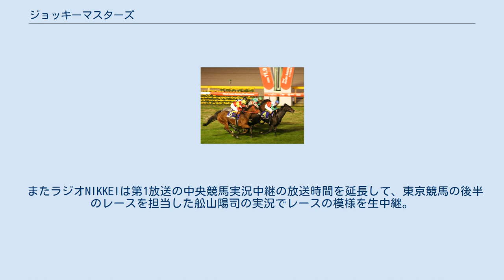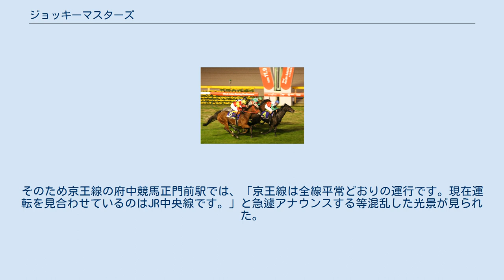ジョッキーマスターズ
ジョッキーマスターズは、日本中央競馬会（JRA）が行う競馬の引退騎手によるエキシビション競走である。
 2007年4月に東京競馬場に新スタンド「フジビュースタンド」が完成するのを記念して、同年4月22日の第2回東京競馬第2日の最終競走終了後に「東京競馬第13競走」（16:45発走）として芝コース1600mの条件で行なわれた。
4月10日に枠順が、4月19日に騎乗馬がそれぞれ発表された。
 出場する騎手は同競馬場で行なわれる東京優駿（日本ダービー）および優駿牝馬（オークス）優勝経験のある元騎手で行なわれ、使用する競走馬はJRA競馬学校に所属する走路馬（騎手課程生徒が使用する練習馬）を用いた。
レースで使われたゼッケンなどはレース終了後オークションに出され、収益は能登半島地震義援金として寄付された。
 エキシビション競走のため馬券の発売は行われなかったがウインズ立川では3月24日から4月15日の間に優勝騎手予想クイズを行い、的中者の中から抽選でフジビュースタンドの招待券が当たるキャンペーンを行った。
また当日の東京競馬場では記念オッズカード（500円）を応援記念馬券の代わりとして発売し的中すると抽選で勝利騎手の勝負服やレース記念Tシャツ、ターフィーグッズなどが的中者全員にプレゼントされた。
なお、オッズカードの収益も義援金として寄付された。
 なお当レースの実況席には元・関西テレビのアナウンサーである杉本清、評論家である鈴木淑子、現役騎手を代表して田中勝春が座り、誘導馬の鞍上は横山典弘、後藤浩輝と元騎手の細江純子、スターターは柴田政人（1993年東京優駿ウイニングチケット）、プレゼンターは北京五輪野球日本代表コーチの山本浩二、JRA理事長の高橋政行が務めた。
パドックでは保田隆芳（東京優駿：1956年ハクチカラ、1961年ハクシヨウ、優駿牝馬：1938年アステリモア、1967年ヤマピット）、郷原洋行（東京優駿：1980年オペックホース、1989年ウィナーズサークル）の姿もあった。
また本馬場入場、スタートのファンファーレなどは全て東京競馬場のGIレースの形式に則って行われた。
また、当時既に廃止されていた着順確定時に行われる整列を行った。
 ※名前は五十音順 レースでは、馬主（現在馬主登録していない物は関係者）の許可を得たうえで当時着用したものと同じ柄の勝負服を使用。
複数勝利した騎手は太字で表示した馬の勝負服を着用した。
なお岡部以外は全員、レース当時のJRA所属調教師である。
 第1回の開催に際しては下記のような問題が発生し、競馬マスコミの間で話題となった。
 準備期間の短さ 本レースの開催構想が明らかになったのは同年1月のことであり、既に騎手を引退して久しい人間が再度（エキシビションとはいえ）レースに騎乗できる状態にまで体を鍛えなおすには時間が不足しているとして参加を見送らざるを得なかった元騎手も複数いた。
また参加が決定した元騎手に対しても騎乗馬や勝負服に関する詳細がなかなか連絡されなかったと言われており、一時は開催そのものが不安視されたこともあった。
また、以前から構想があったものの一向に進展しないことからマスコミにこの構想の存在を明らかにしたのは根本である。
 競走条件 第1回の結果を見てもわかるように負担重量は参加者の体重によってばらばらであり（体重は当日計量のため負担重量は事前発表ができなかった）、上記のように準備期間が不足しまた元騎手に対し現役の騎手並みの減量を求めるのは酷であるということを差し引いても競走条件が同一とは言いがたい状態であった。
また距離・コースについても第2回以降変更を求める意見もあり、特に東京競馬場以外でも同様のレースの開催を求める声が多い。
 練習環境 本来「トレセンや競馬場における競走馬への騎乗はJRAに籍のある者でないと行えない」という関係から、騎手引退後当時JRAの籍から離れて活動していた岡部に対し、騎乗に関する練習環境を提供できないという問題も発生した。
この時はJRA側が調教終了後の時間帯にトレセンの馬場を開放し、乗馬に転用されている元競走馬を使うことで特別に騎乗練習を行える環境を用意したが、今後岡部と同様に競馬サークルの籍を離れて活動している元騎手（安田富男や大西直宏など）が参戦する場合には同様の問題が発生すると考えられている。
 テレビ中継 第1回のレースは地上波の競馬中継では放送が行われず、場外勝馬投票券発売所...